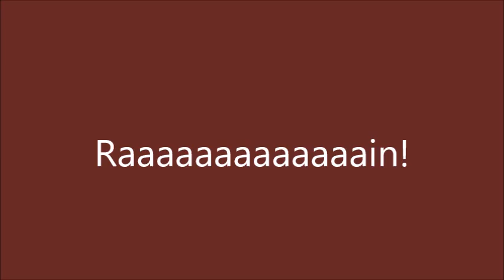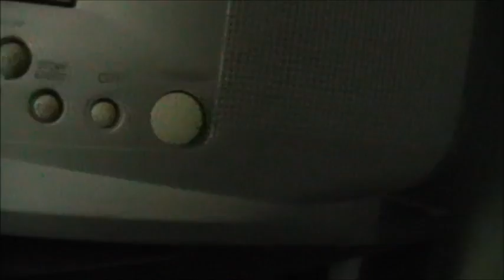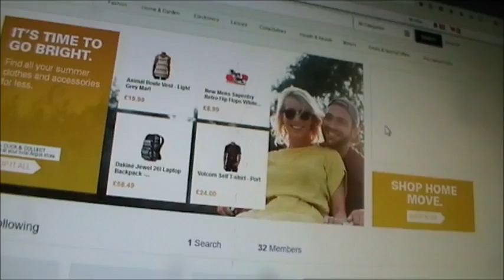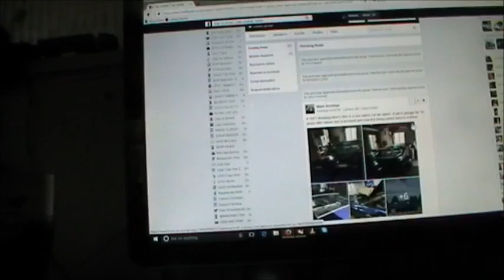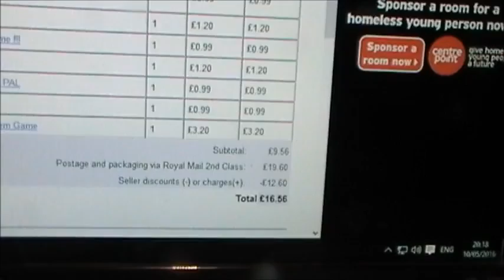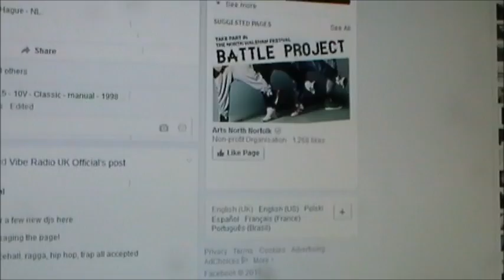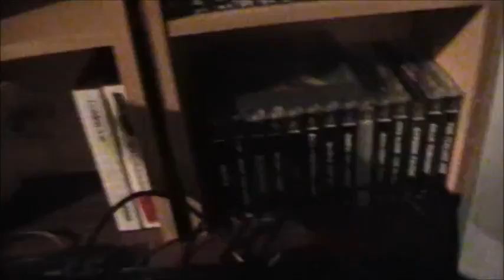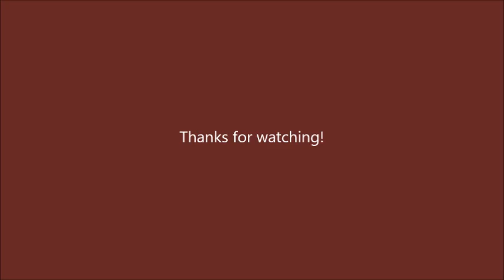Here come's the rain again.